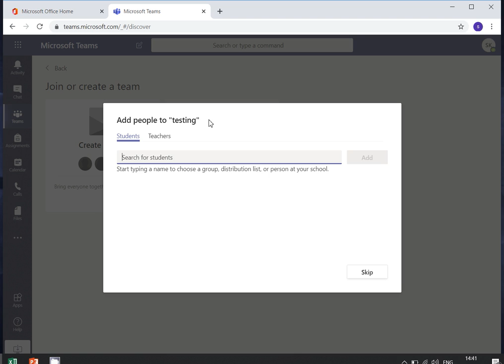4 Ebresi Twn Melon Tis Omadas 1